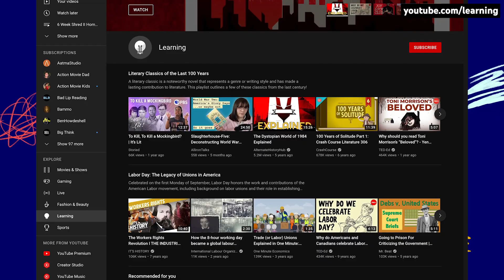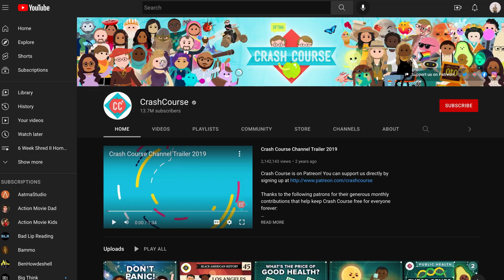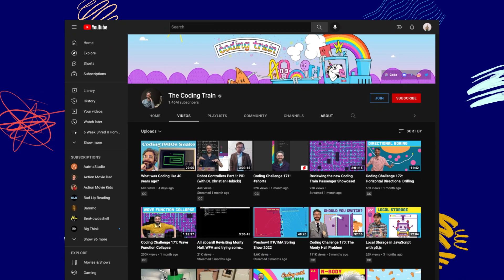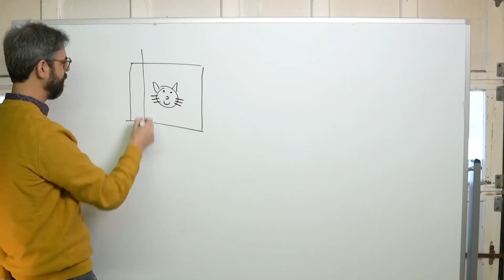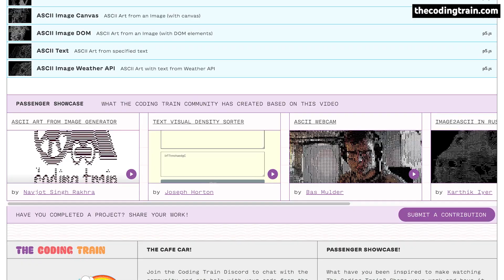Learning on YouTube AMA with Robert Kyncl - The Creator Economy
Robert Kyncl (YouTube's Chief Business Officer) is back and answering more of your questions, and this time is all about Learning and Education on YouTube!